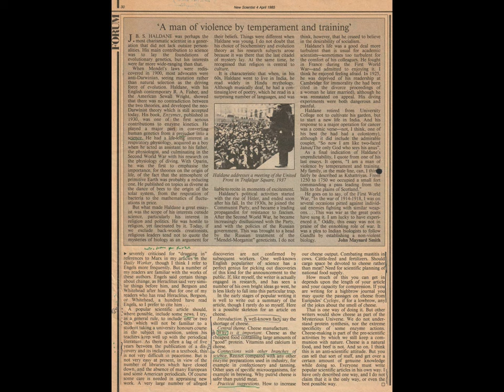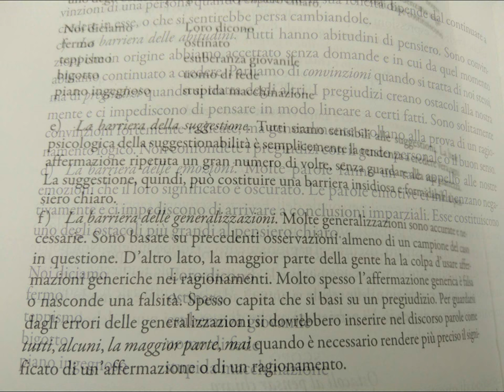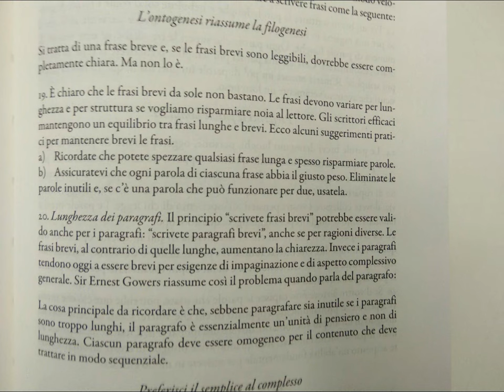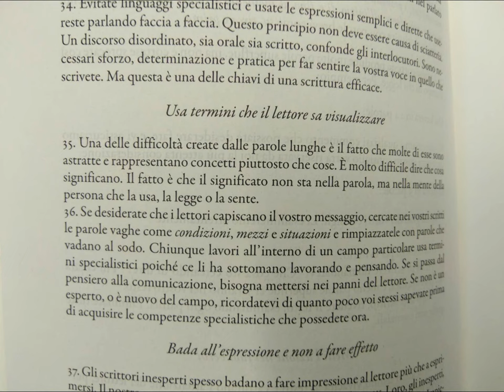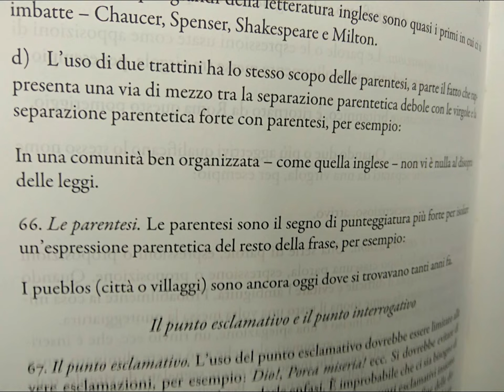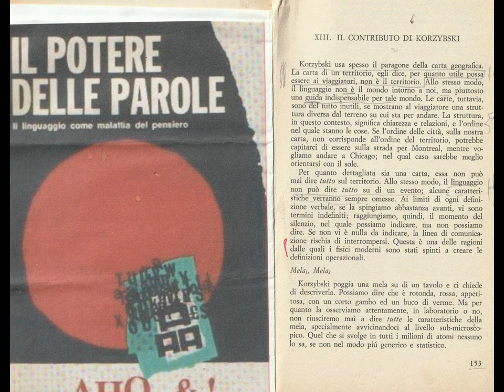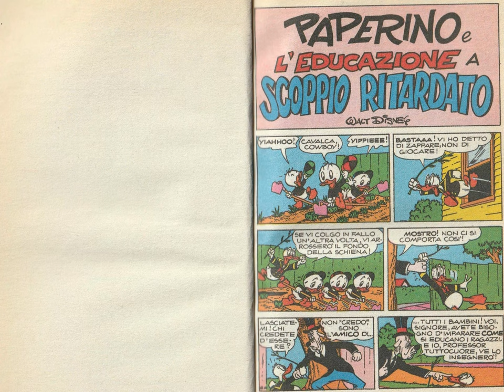DigitizingThruHuaweiCanon&MAGIX [by Sergio Conegliano]